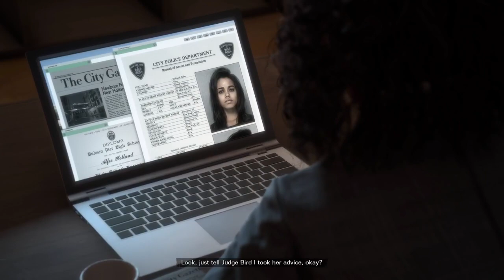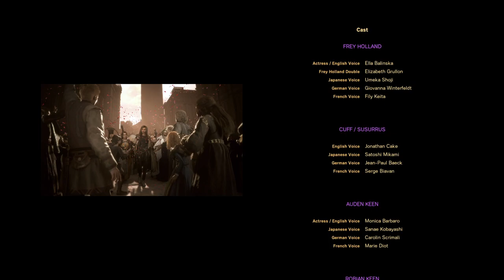Forspoken Ep. 9- Finale (Tanta Frey Vs Surruss)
Your Favs:

Insane Kojo

King Kman

Krysten The Kidd

Check It Out For Gaming Gear &amp; ETC...

Tik Tok: @krystenthekidd23 and  @KingKMANthe1st

Also check out the YT channel :  @LIFES_A_GAME

Krysten-The-Kidd is working on some fire projects with Retro-Rob &amp; crew as we take over Chi-Town with skill talent and sheer black men society power.